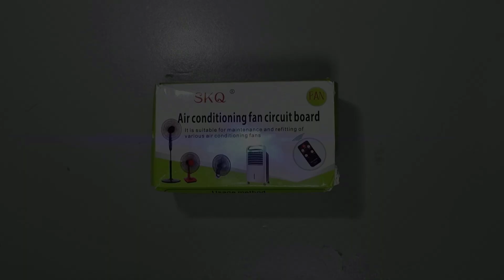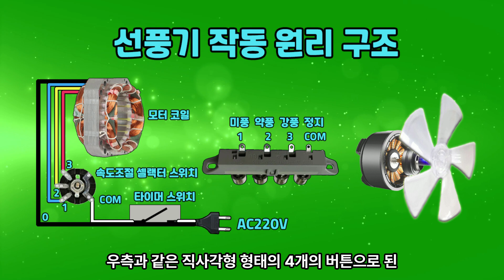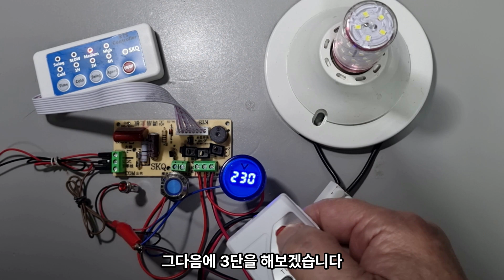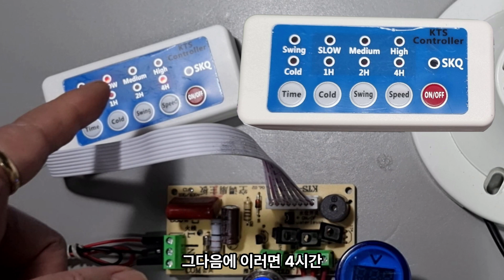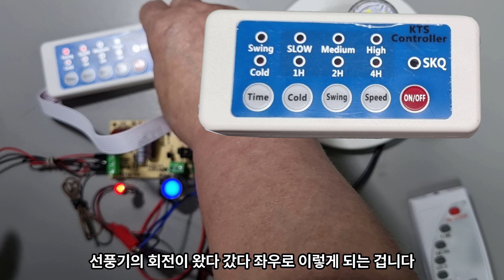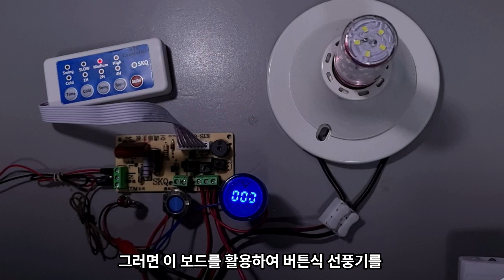버튼형 선풍기를 리모컨 선풍기로 개조하기(1)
버튼 선풍기를 리모컨 선풍기로 개조하는 부품 설명
버튼형 선풍기를 리모컨 선풍기로 개조하기(2)